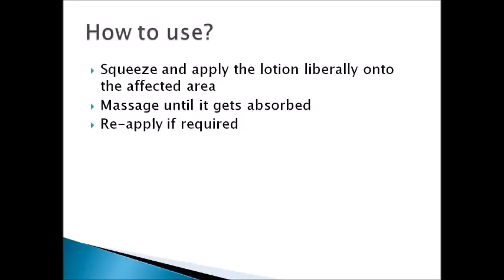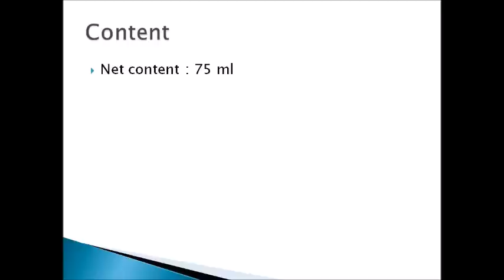Venusia soft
Buy Venusia Soft Cream Online at ClickOnCare.com

Venusia Soft is a skin friendly body lotion.
1) Relives dry & itchy skin
2) Maintains the skin's pH value of 5.5
3) Suitable for all skin types including children
4) Clinically tested

How to Use:
1) Squeeze and apply the lotion liberally onto the affected area
2) Massage until it gets absorbed
3) Re-apply if required

Net Content: 75 ml